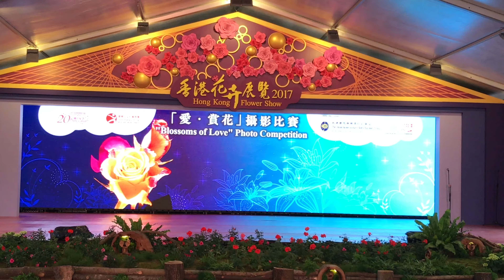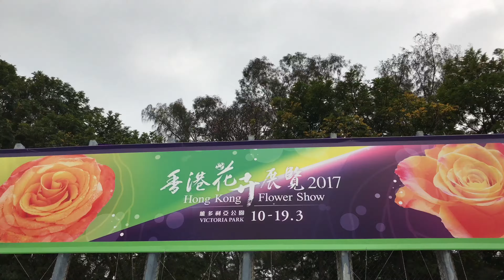香港花卉展覽2017 無綫電視藝員及香港小姐造像攝影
Hong Kong Flower Show 2017